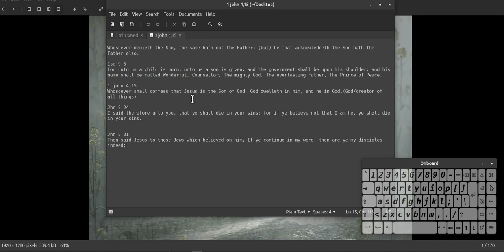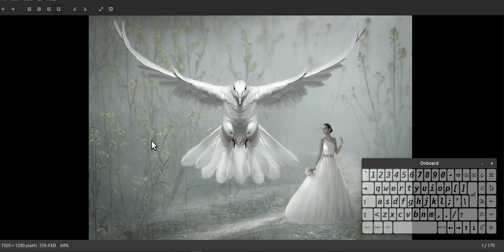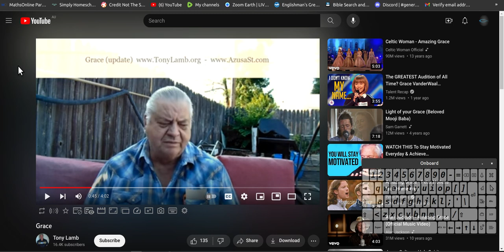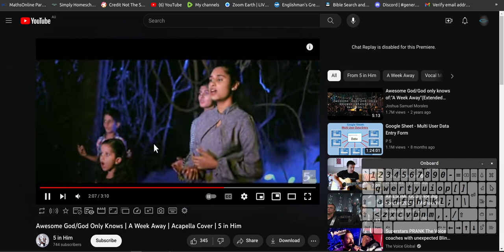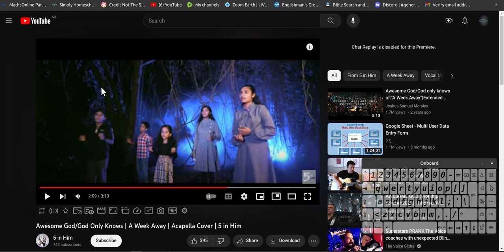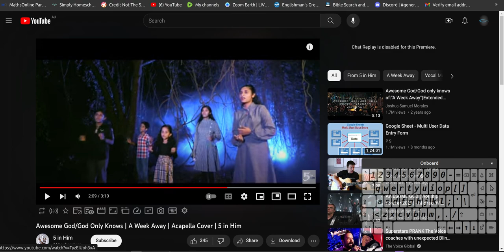Spirit tingles , goose bumps, pray like the publican